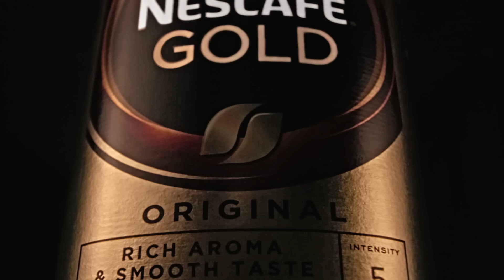Nescafé Gold - now available in a 400g jar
Discover Nescafé Gold Original - a signature smooth, rich instant coffee made from premium Arabica and Robusta coffee beans that have been carefully selected, then roasted to bring out their natural flavour.
Expertly crafted with golden roasted coffee beans, Nescafé Gold Original is medium roast with an intensity of 5 meaning it’s not too mild, not too strong, it’s just right.

Enjoy the rich aroma of Nescafé Gold and it’s well-rounded taste - perfect for all drinking occasions.